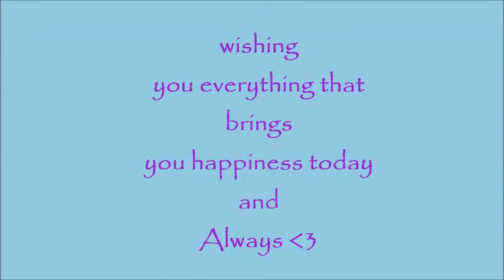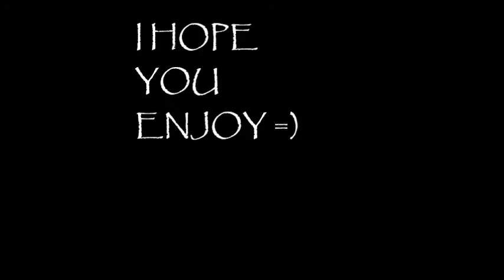Happy 20th Birthday